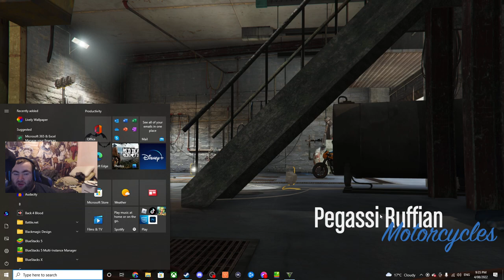How To Get The M16 On PC GTA 5 Online No MODS!!!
Book Mark